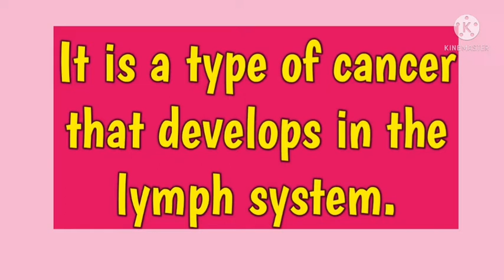Hodgkin lymphoma medicaltermi nology#@AnitaSharmaGyan NCLEX IN HINDI#NORCET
Hodgkin lymphoma medicalterminology#@AnitaSharmaGyan NCLEX IN HINDI#NORCEt